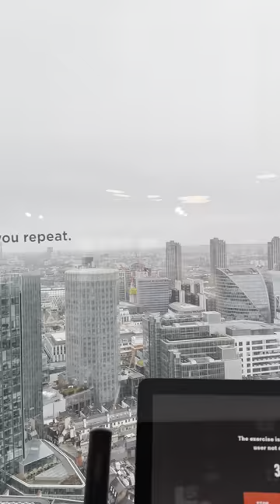Come along for a day in my life x